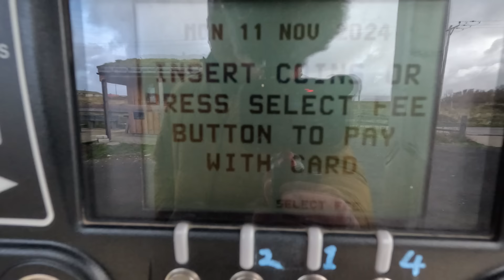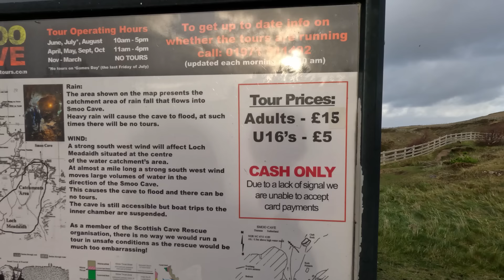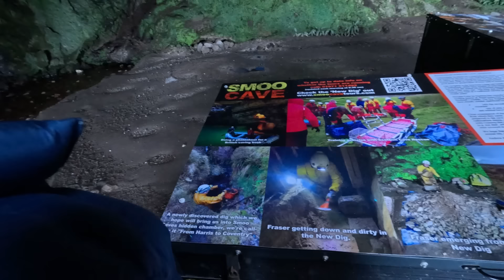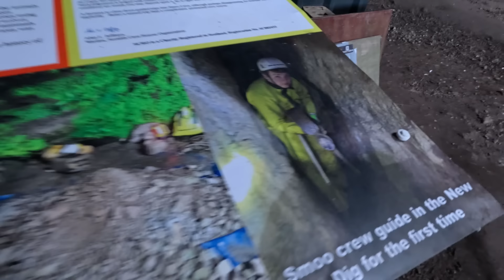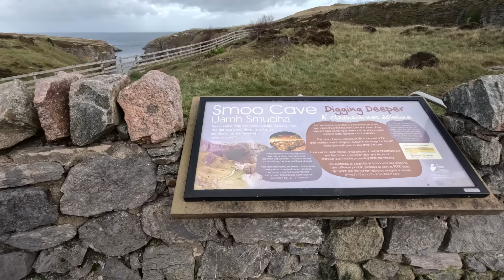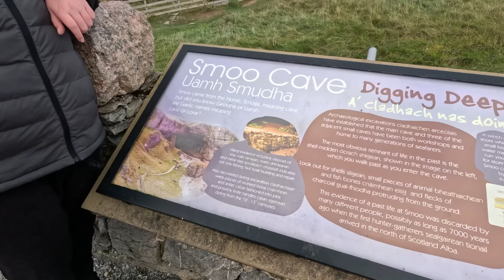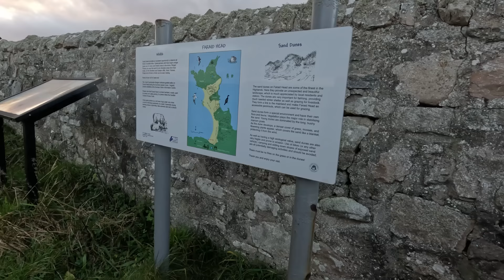The NC500: Trying to Stay Positive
Full time vanlife

We head off on our next trip around the NC500 in Scotland

My equipment I use on my motorhome::

Dash cam

Renogy mppt controller
Renogy 100amp lithium batteries
Renogy 60amp dc to dc charger
Renogy 1000watt inverter
4g antenna
Head torch
Blink cctv canera system
Blink canera mounts
Gas leak detector
Ridge monkey XL

Camera equipment::::::::::

Sony zv1
Boya shotgun mic
DJI mini 2 drone
Go pro polar pro nd filters

Cleaning products::::::::::::
Window scratch remover
Window cleaner